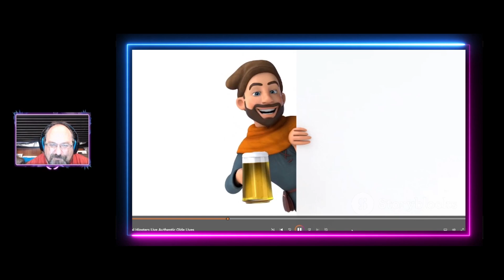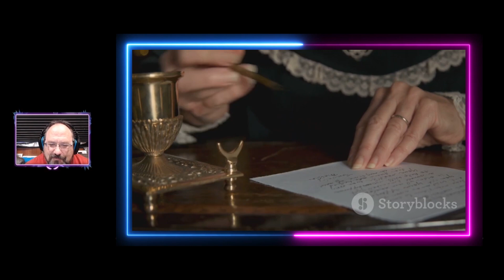The Medieval Hipsters You Voted For || Shep Reacts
Shep Reacts to an exclusive video on KILR TV created by AI called "Medieval Hipsters Live Authentic Olde Lives". It's a video you, the viewers, voted for out of a list of 5 possibilities. Let's see how this turned out!